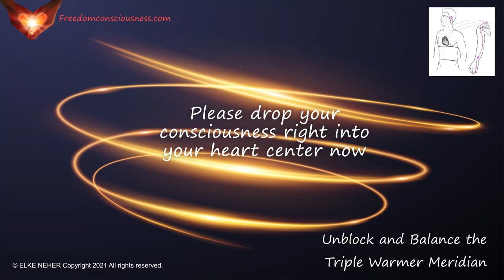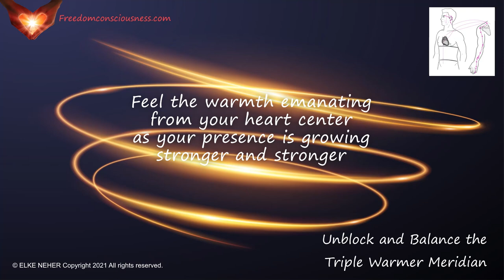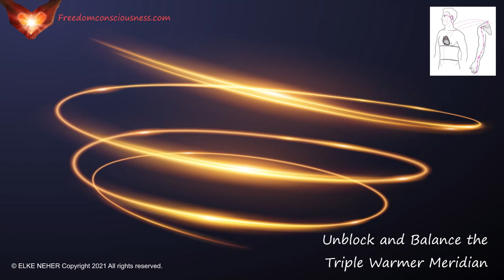Unblock and Balance the Triple Warmer Meridian - Energy/Frequency Healing Music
According to Chinese medicine there are 12 organ Meridians in the body that carry life force energy or also called Qi, each with their own specific acupuncture points.

If any of the meridians in the body is blocked, life force energy cannot flow freely, thus creating mental and physical imbalances.

This recording will support your body to unblock, open and balance the Triple Warmer Meridian. The more consistently you watch/listen, the better the results will be.

To help your body flush out what needs to be released you should drink plenty of pure water before and after listening to this recording.

This is not a substitute for medical or professional advice or care. Please always consult with a qualified professional.

Elke

Here is how you can support me as independent creator, so I can keep continuing to produce recordings and content for you. Thank you :)))